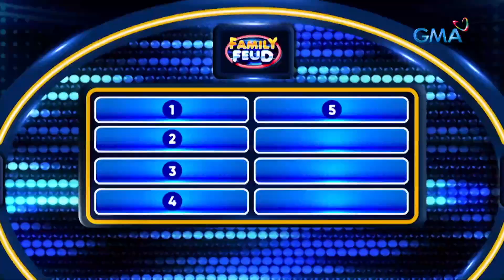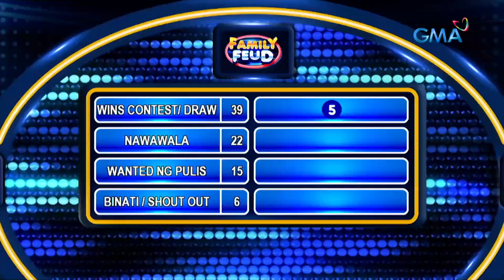Family Feud Philippines: Gagawa ng mabuti para mapanuod sa TV?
Aired (December 6, 2022): Parang mas okay na 'yun kaysa mapanuod sa TV dahil na-tegi!